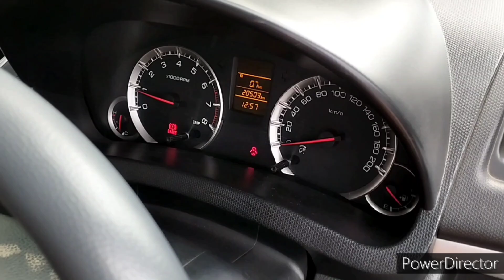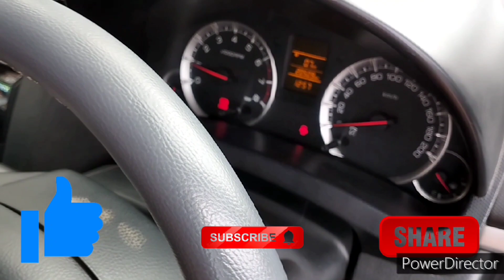Dzire Nippon Remote Matching(Kolkata)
Nippon Remote Matching
Address-41B Rashbehari Avenue Kalighat
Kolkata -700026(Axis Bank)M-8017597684